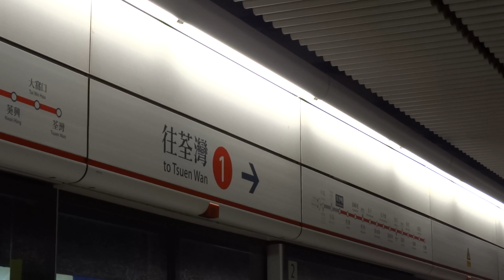【*集結荃灣綫】港鐵 TWL M-Train (A224/A155) 不載客駛經尖沙咀站一台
拍攝於 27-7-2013 ( 六 ), 車序: 093 (不載客 Not In Service)

本列車為觀塘線列車
最近4抽觀塘線一代車, 全部去晒紅, 你都唔好話唔壯觀, 有咩可能一抽綠一代都冇架條綠同藍, 呢個情況都可以話超少見!